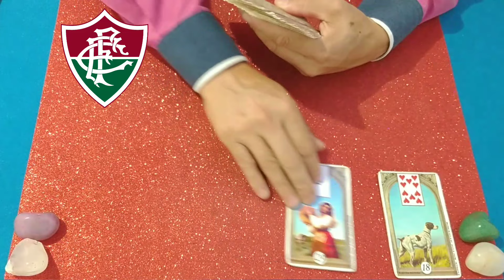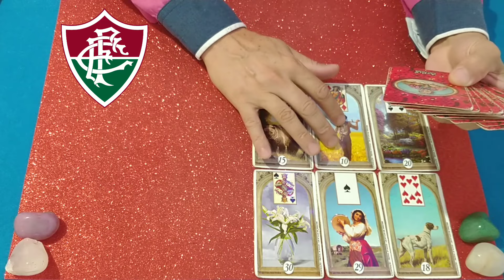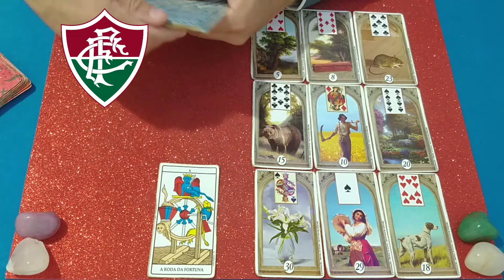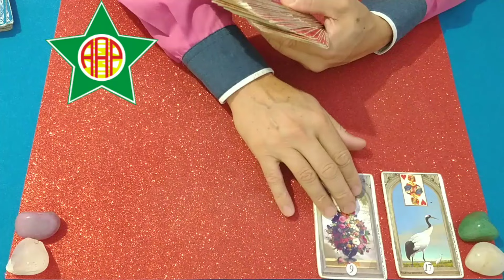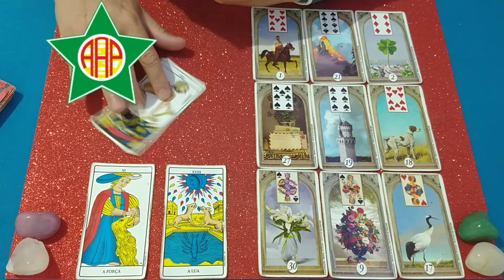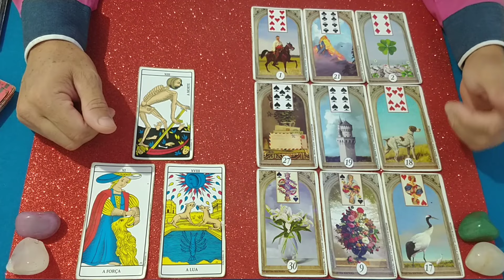FLUMINENSE x PORTUGUESA - RJ, CAMPEONATO CARIOCA - TAROT REVELA O RESULTADO ⚽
Lavínia Costa, campeonato gaúcho 2024, gauchão 2024, grêmio x Caxias, caxias e grêmio, inter, RBS tv gauchão
Rádio craque Neto, Energia 97 FM, renascer das cartas Luiz Filho, oráculo de savana, Fanatticos Maurício, palmeiras, campeonato paulista 2024